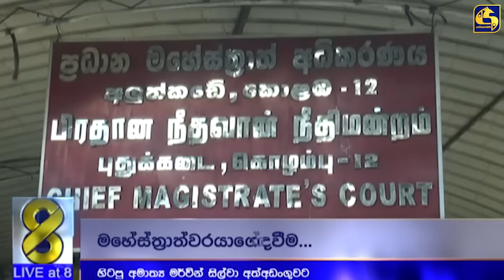මරණ හරක් බේරු මර්වින් සිල්වාට ඇපත් ඕනී නැති වෙයි